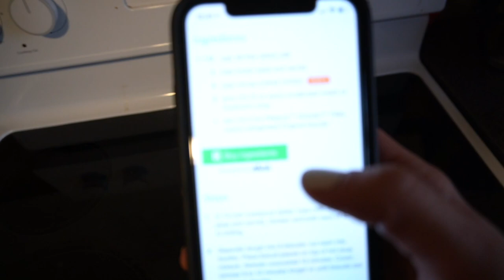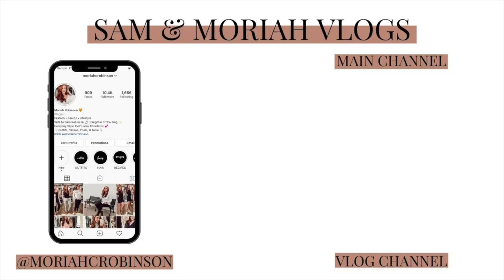BABIES? OR MORE DOGS?! | Sam and Moriah Vlogs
Babies? Or More Dogs?! Doug NEEDS a Friend!

-VIDEO MENTIONS-
Sherpa is VERY old from Sam's Club!
Olive Oil Holder
Waffle Robe
Hand Mixer
Orange Robe

-MUSIC USED-
Music | Shine by Declan DP